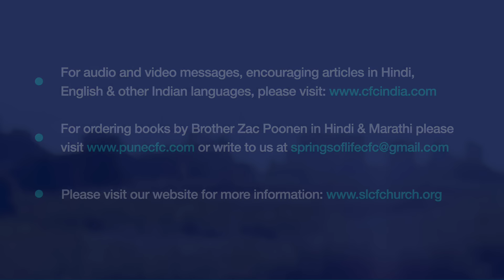दो तरह की सेवकाई: दोष लगाना और मध्यस्थता करना | Two Ministries:Accusing And Interceding | Zac Poonen